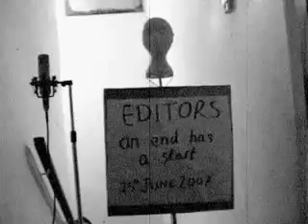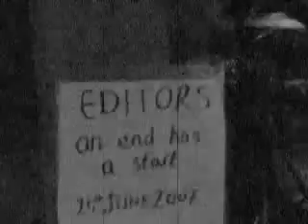An End Has A Start - Promo Video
A Promo video Editors' new CD that is released on June 25th, 2007. Here is the track listing:

1. Smokers Outside The Hospital Doors
2. An End Has A Start
3. The Weight Of The World
4. Bones
5. When Anger Shows
6. The Racing Rats
7. Push Your Head Towards The Air
8. Escape The Nest
9. Spiders
10. Well Worn hand